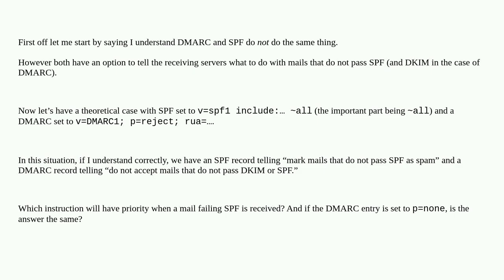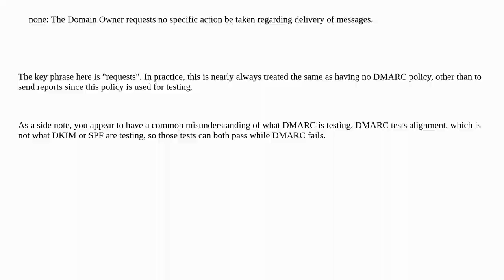Which has bigger priority between DMARC and SPF?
A special thanks goes out to the community

  dmarc spf